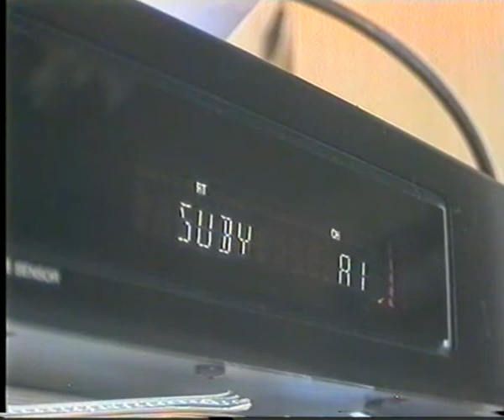SUBY 87.5 13/07/11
This was received on a denon tu-215rd via E S